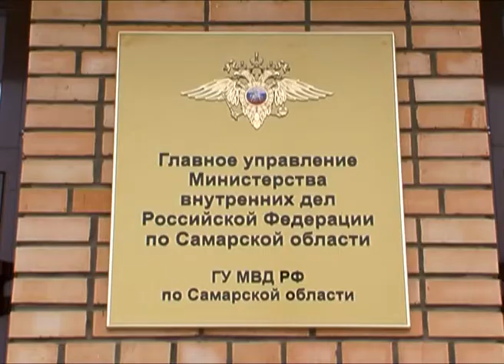Вечерний патруль 17.10.2013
Самарский район, два часа ночи. По ту сторону двери веселье в разгаре, в зал входят наркополицейские, прокуратура и сотрудники МВД. По данным силовиков в этом клубе торгуют наркотиками. Чтобы установить причастных, проверяют персонал и посетителей. Большинству это не нравится. Но сопротивляться не рискуют. В заведении не настолько многолюдно, но подозрения у силовиков вызвали четыре человека, в их числе две девушки. Все - из персонала клуба. Как показала экспертиза у одной из двух задержанных в крови обнаружены следы марихуаны. Вторая от освидетельствования отказалась. Теперь их ждет штраф. А руководство клуба рискует лишиться лицензии.